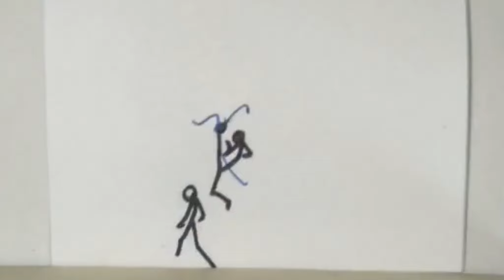FlipBook Animation #1 Stickman Ultimate Fight!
This video is about the ultimate fight between the stickman.